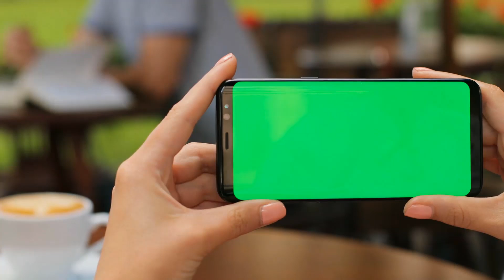Was ist die Analytical Engine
Für weitere Informationen, besuchen Sie bitte Die Analyse-Engine war ein mechanischer Computer, den der englische Erfinder und Mathematiker Charles Babbage Mitte der 1830er Jahre entwickelte. Obwohl Babbage nie die gesamte Maschine gebaut hat, gilt die analytische Engine im Allgemeinen als Vorläufer des modernen Computers. Es verwendete ein Lochkarten-Programmiersystem und verfügte über eine Recheneinheit sowie eine Kurzzeitspeicherbank zum Speichern von Arbeitsdaten.